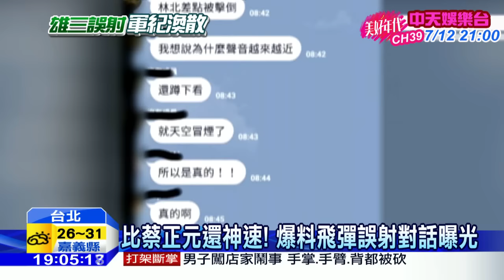20160702中天新聞 比蔡正元神速！ 飛彈誤射消息早在網路傳開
雄三飛彈誤射，蔡正元不到一小時就臉書爆料，被人質疑訊息管道從何而來，結果現在又有網友曝光，疑似軍港內人員群組對話內容，時間比蔡正元還快了二十分鐘，原來早在誤射飛彈後，短短二十幾分鐘，消息就已經在網路上瘋傳。